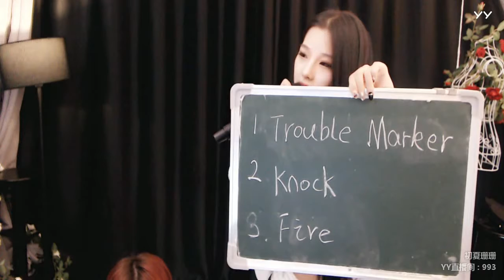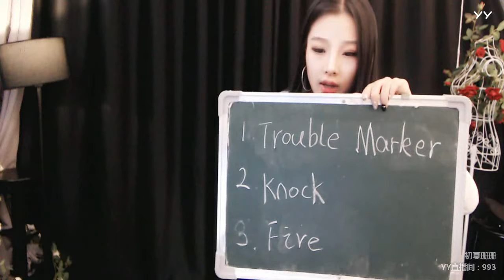YY LIVE 燃舞蹈 初夏珊珊 - 《燃舞蹈》（Artist・Sing・Music・Dance・Instrument・Talent Shows・DJ・KPOP・Remix・LIVE)